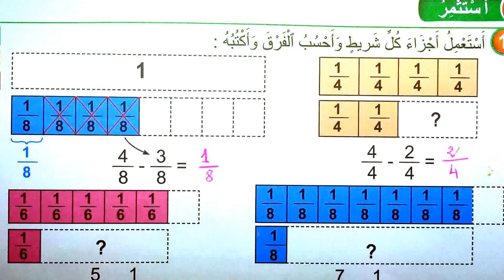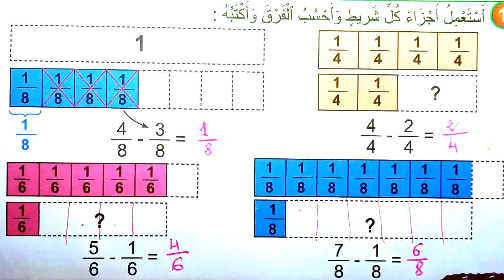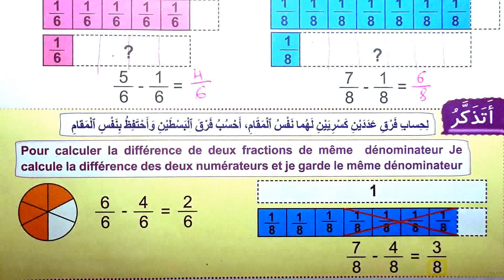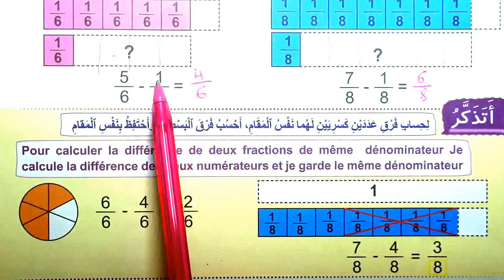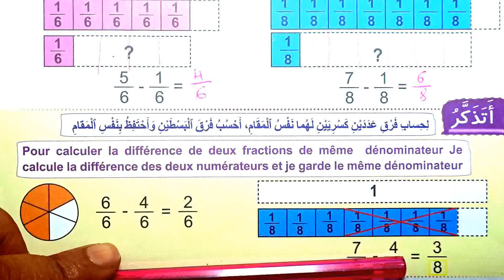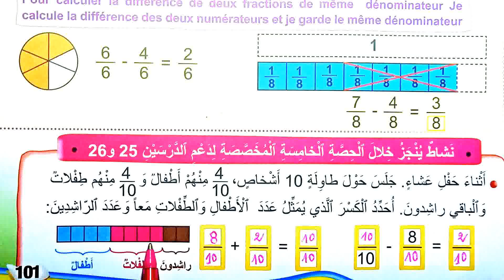فضاء الرياضيات الثالث ابتدائي طرح الأعداد الكسرية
école chadli
_______________________________9_____________________________

_______________________________8_____________________________

_______________________________7_____________________________

_________________________6___________________________________

_____________________________5_______________________________

_____________________________4______________________________

_________________________________3___________________________

_________________________________2__________________________